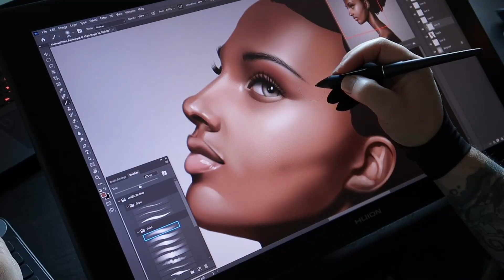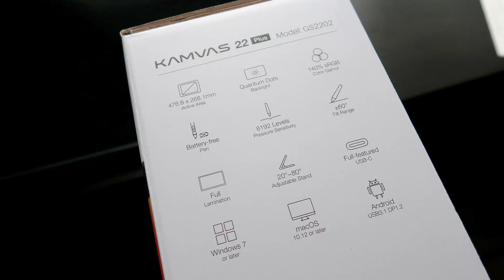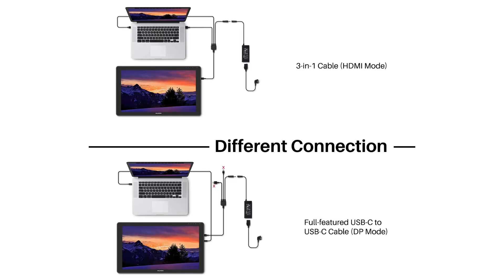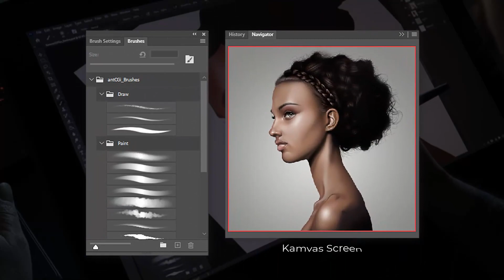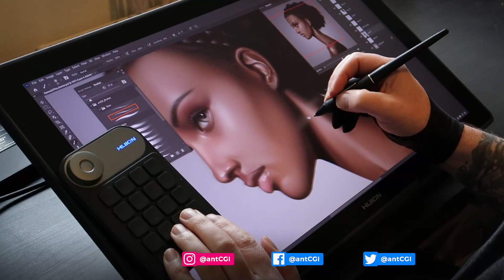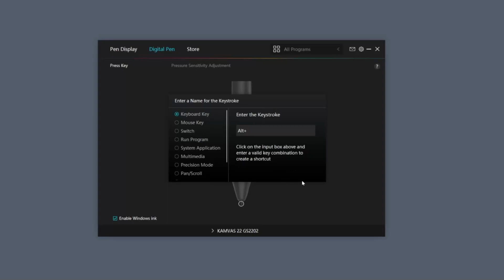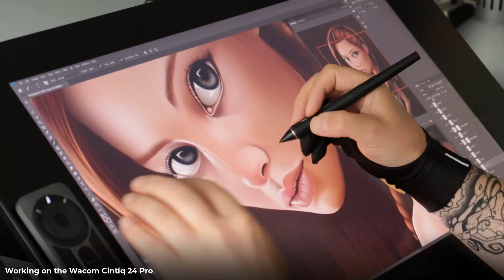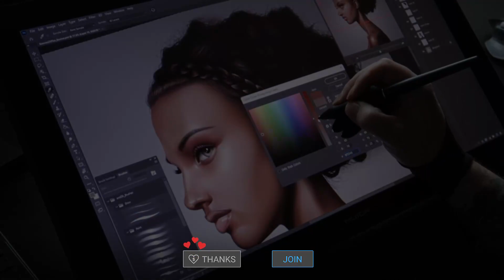Huion Kamvas 22 Plus Pen Display & Mini Keydial | Unboxing, Setup & Review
Hello and welcome to my in-depth Huion Kamvas22Plus PenDisplay and MiniKeydial review.

In this video we will be unboxing the tablet and keydial, setting them up and looking at how they work.

00:00 Introduction
01:19 Unboxing
03:17 Setup
05:54 The Tablet
08:09 The Stylus
09:12 The Mini Keydial
10:46 The Stand
11:37 Configuration
13:34 The Tablet in Use
14:41 Should You Invest?
16:57 Join the antCGi Club